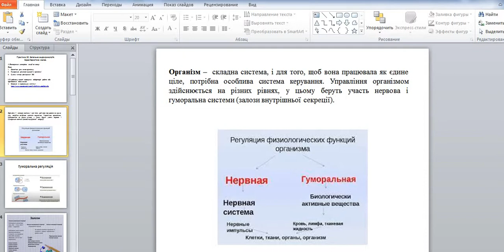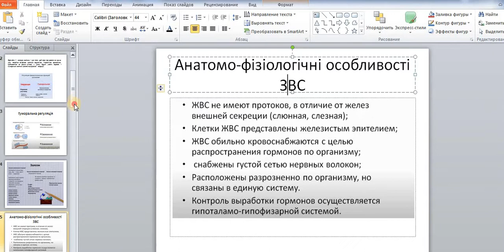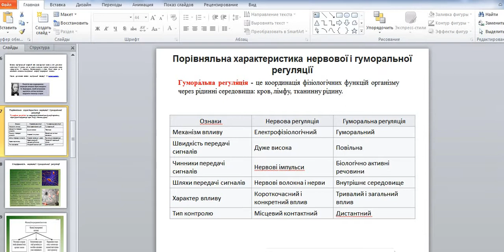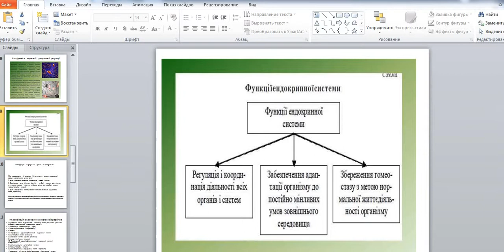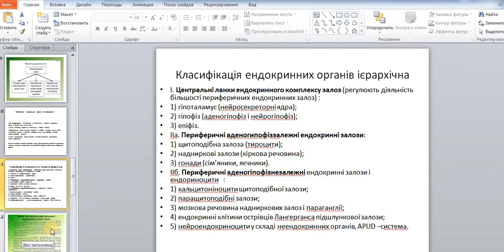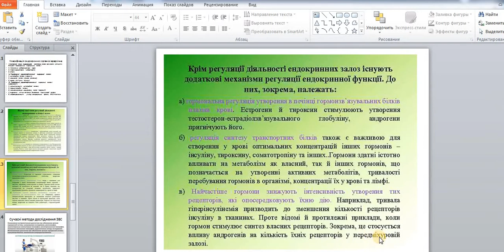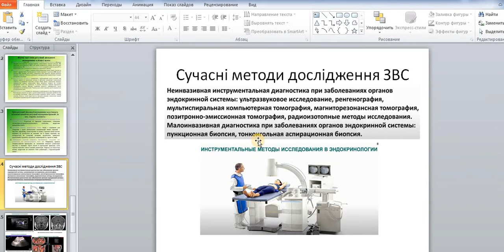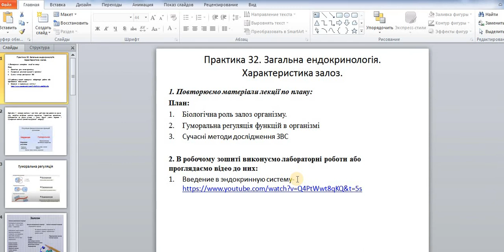Фізіологія. Практика 32. Загальна ендокринологія. Характеристика залоз.